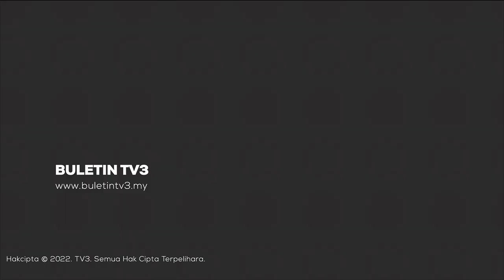TUN DR ISMAIL ABDUL RAHMAN | Agong Seru Rakyat Hayati, Teladani Ketokohan Negarawan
Yang di-Pertuan Agong Al-Sultan Abdullah Ri'ayatuddin Al-Mustafa Billah Shah menyeru rakyat khususnya para pemimpin menghayati dan meneladani ketokohan serta jasa negarawan allahyarham Tun Dr Ismail Abdul Rahman dalam membangunkan negara.